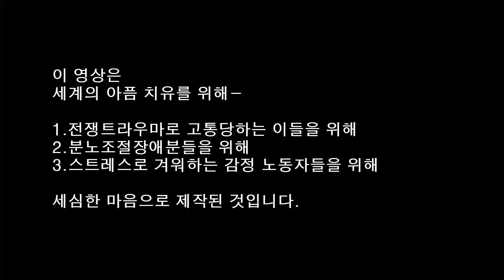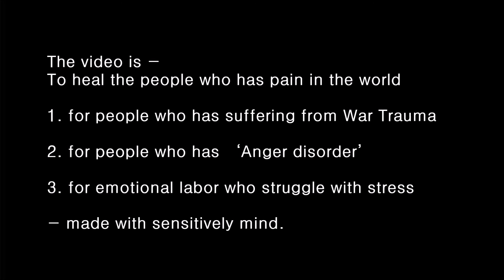9월 28일